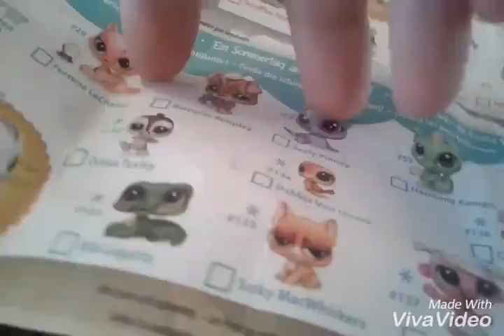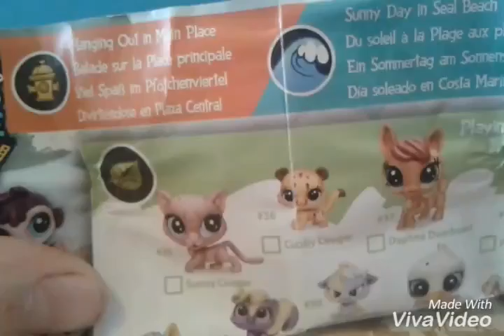LPS Fortuna LaChanse